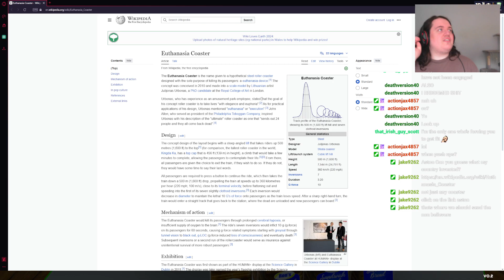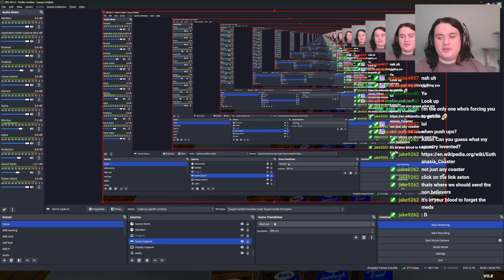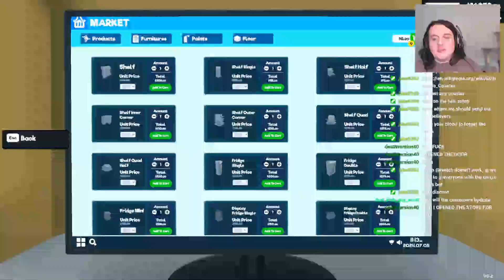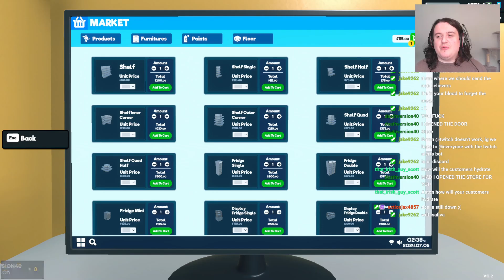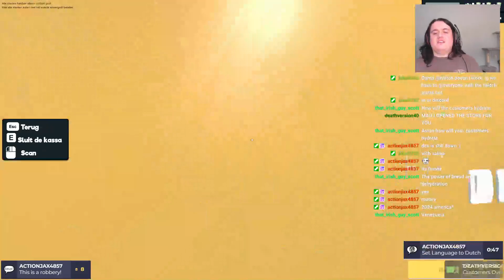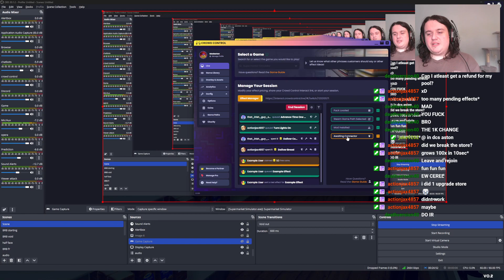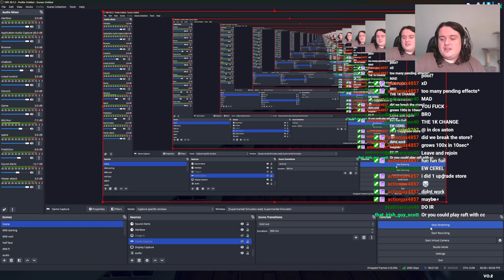The bread lords have spoken; You shall watch my stream!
I stream everyday at around 3pm-10pm GMT I'd love to see u there -- Watch live